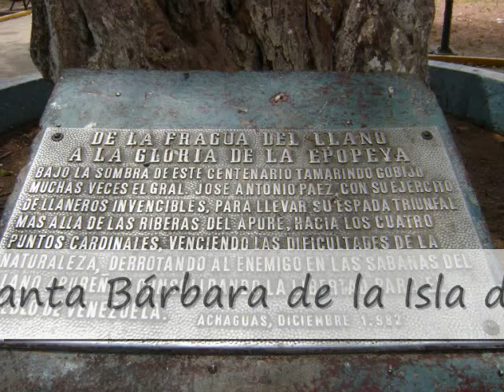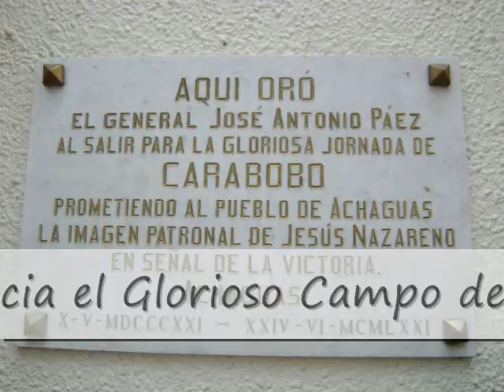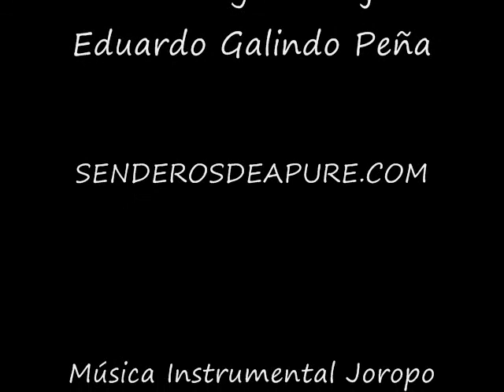Micro; Achaguas. Muncipio Achaguas. Edo. Apure. Venezuela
Edición y Montaje del Micro: Eduardo Galindo Peña